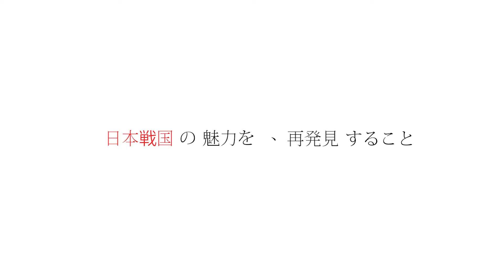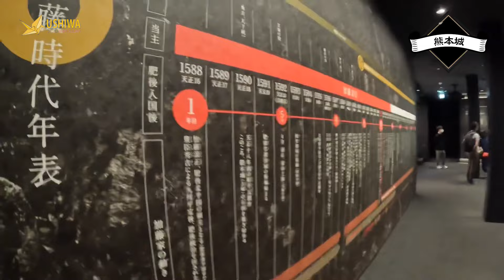熊本城 戦国魂攻城団参上 - 跟著牛丸去旅行 Ushiwa.jp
（1469年-1487年），作為肥後守護菊池氏同族的出田秀信開始建築千葉城。熊本城歷史就此開始。

16世紀早期出田氏勢力衰退。在大永、享祿年間為菊池氏領地，由鹿子木親員建造隈本城，並將藤崎八幡宮遷宮。1550年（天文19年）大友義鑑遭到家臣殺死。與義鑑敵對的菊池義武（義鑑之弟，以養子身份繼承菊池家）控制了隈本城。1554年大友氏攻佔隈本城，此後約30年左右由大友氏控制。

1587年（天正15年）豐臣秀吉完成九州征伐後，當時城主城久基移封筑後國。由秀吉家臣佐佐成政入主，成政不理秀吉指示進行檢地，導致了肥後國人一揆。1588年佐佐成政被責令切腹自盡，由加藤清正成為城主。

1591年加藤清正在茶臼山丘陵一帶開始建造城堡。約1600年（慶長5年）天守建造完成。關原之戰後清正成為肥後國52萬石大名。1606年築城完畢，翌年將城堡由隈本改名為熊本城。然而，在1625年（寬永2年），熊本城遭遇強烈地震，並且導致城內的火藥庫誘爆引發大火，破壞十分嚴重。

1632年（寬永9年）由細川忠利取代加藤氏管治熊本藩。忠利接管熊本城後，立刻下令儘速修復熊本城城池。該修理工程花了超過10年以上才算大功告成。後來，由於熊本地區在江戶時代頻發地震，所以歷代細川氏城主一直重視維修熊本城，避免城池遭受臨界損害。 直到廢藩置縣為止，為細川氏宗家的居城。